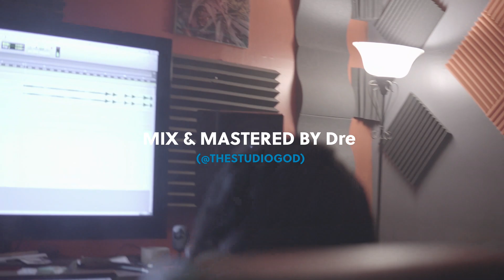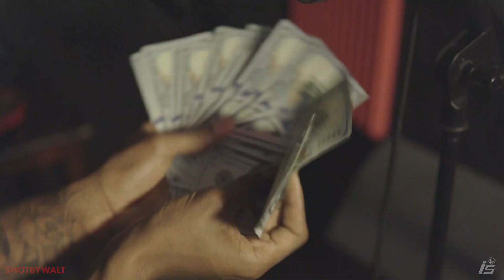C33Sunni3 - Hitmakers Blvd Studio Session Part 1